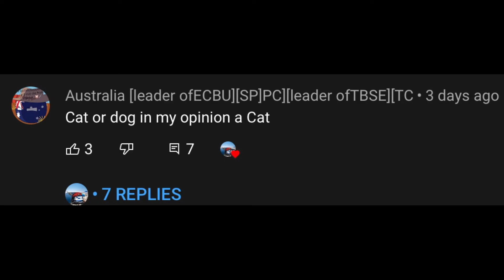QNA Answers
Here are your answers!!1!